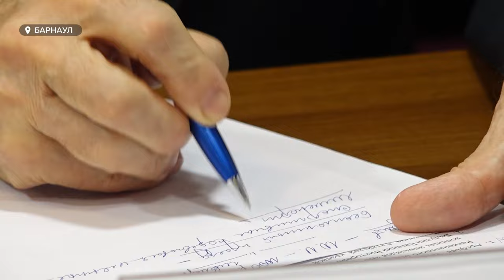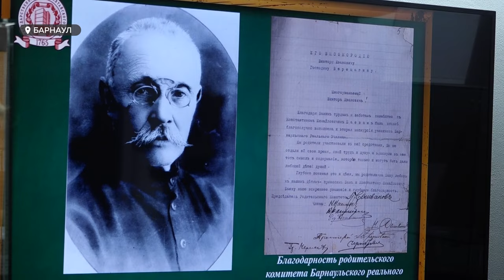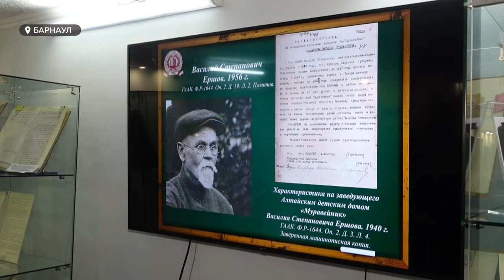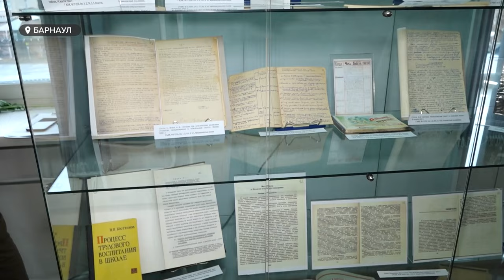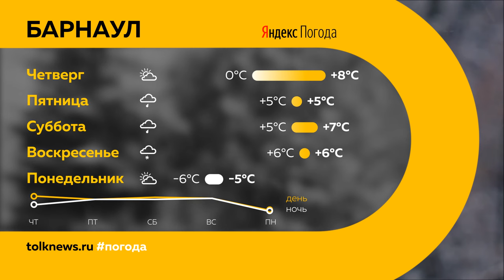"День с Толком". 15.11.2023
Смотрите в выпуске:

00:00 Анонс
00:46 Смертельное ДТП на улице Аванесова
01:59 На мосту у Нового рынка в Барнауле укладывают асфальт
03:30 Работы по ремонту коммунального моста в Бийске вышли на завершающую стадию
06:39 Проблема льгот для участников боевых действий
07:51 В День отказа от курения в алтайском Минздраве напомнили о последствиях привычки
10:51 Аварийная крыша: жильцы многоэтажки в Новоалтайске страдают от потопов
14:02 Выставку о наставничестве открыли в Государственном архиве Алтайского края
17:32 Барнаульские волейболисты не оставили шанса спортсменам из Башкирии
20:32 Погода